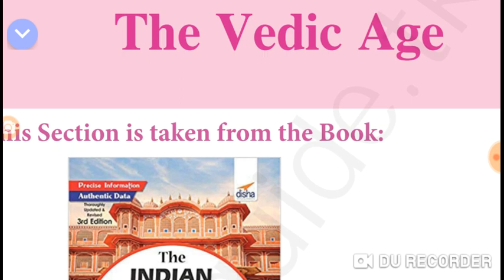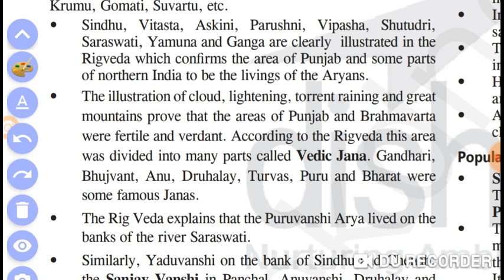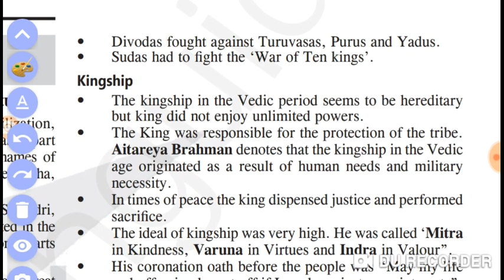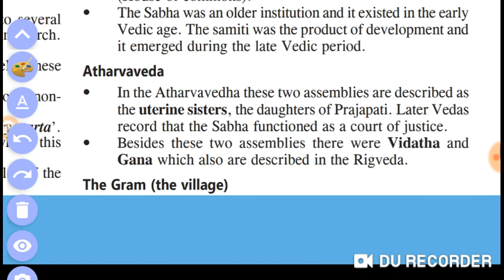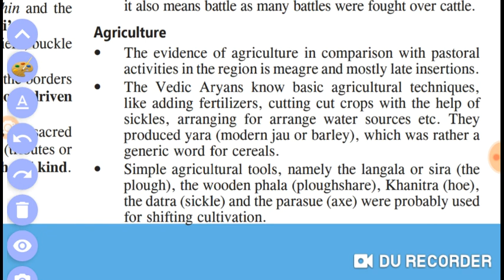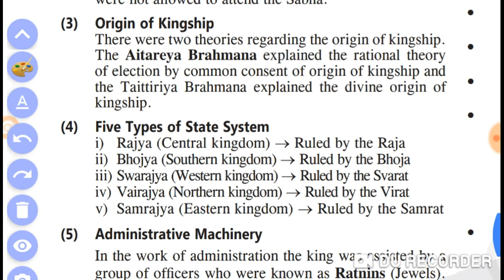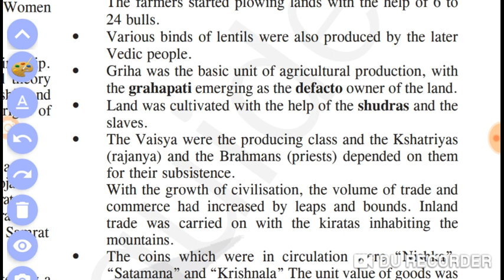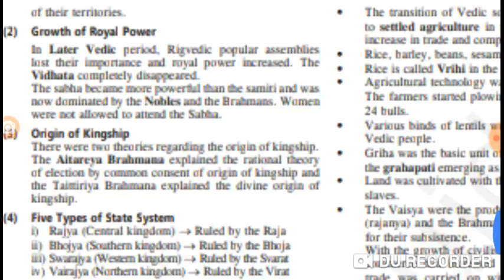Ancient History Vedic Age (1500 -600 bc ) for wbcs, icds, psc clerk, nypsc, mts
Ancient History Rig vedic age (1500_ 600) important for all competitive exam, psc clerkship,wbcs mains, icds, mts, chsl,

GENERAL SCIENCE MOCK TEST 3  FOR WBCS MAINS 2019,

Psc clerkship,

West Bengal Public Service Commission Clerkship Recruitment Exam 2019 | Syllabus |

MOCK TEST FOR WBCS MAINS 2019, mock test for wbcs mains, mock for psc clerk, mock for icds, m9ck for mts